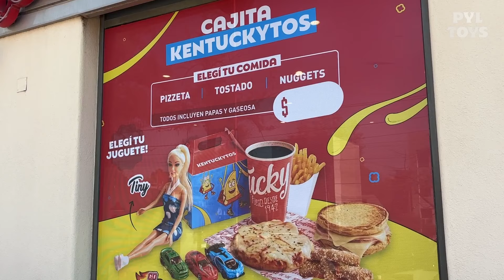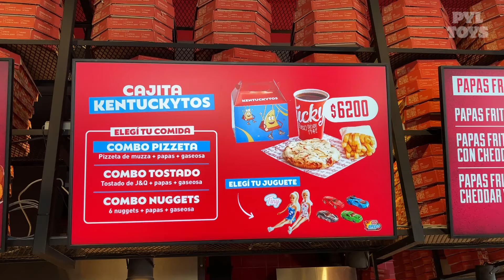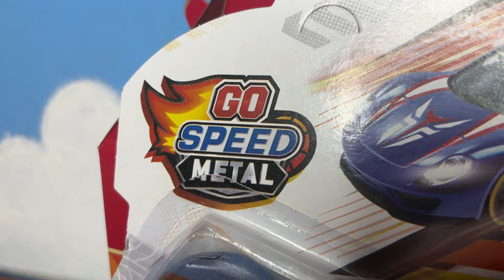¡Kentucky lanzó su Primera Cajita Infantil con JUGUETES!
En julio/agosto la famosa cadena de pizzas y empanadas Kentucky lanzó por primera vez una cajita infantil con juguetes y obviamente tuvimos que ir a ver de qué se trataba.

No se olviden de seguirnos en Instagram para ver más juguetes y novedades